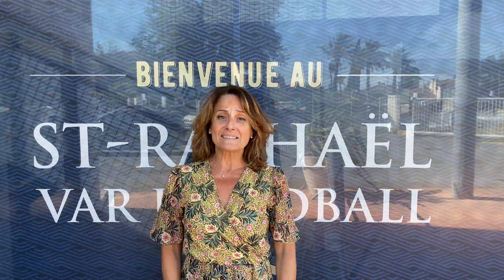💙 𝐈𝐥 𝐞𝐬𝐭 𝐭𝐞𝐦𝐩𝐬 𝐝𝐞 𝐯𝐨𝐮𝐬 𝐫𝐞𝐦𝐞𝐫𝐜𝐢𝐞𝐫, 𝐯𝐨𝐮𝐬, 𝐍𝐎𝐒 𝐁𝐄𝐍𝐄𝐕𝐎𝐋𝐄𝐒 !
😍 L'ensemble des membres du club et les joueurs de Saint-Raph tiennent à remercier chaleureusement leurs bénévoles.

💙💛 Merci à nos "Nos héros du quotidien" ! Ceux qui œuvrent à la bonne organisation dans l'enceinte du Palais des Sports et qui donnent de leur temps et de leur énergie !

🎥 Alors, un grand 𝐌𝐄𝐑𝐂𝐈 pour votre dévouement quotidien pour le club !

🤩 A la saison prochaine !